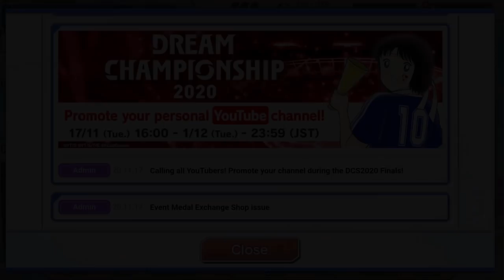[GACHA] 200 DB FOR NEW GOETHE !! - CAPTAIN TSUBASA DREAM TEAM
200 DB FOR NEW GOETHE !!
RATEUP IGAWA, HINO, HAAS.